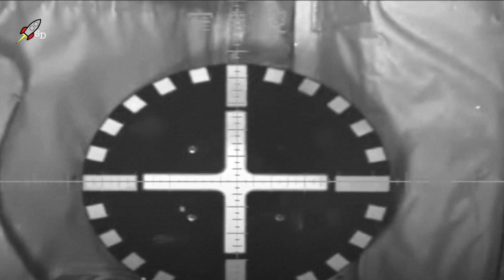Экипаж Шеньчжоу-15 прибыл на китайскую орбитальную станцию Тяньгун [новости науки и космоса]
Четвертый китайский экипаж прибыл на недавно достроенную космическую станцию Китая "Тяньгун".

Либо просто использовать прямой перевод на карту:  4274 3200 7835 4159 (сбербанк)

Ракета Чанчжэн 2F с космическим кораблем Шеньчжоу-15 поднялась в воздух 29 ноября из стартового центра Цзюцюань в пустыне Гоби. Отделение космического корабля произошло примерно через 10 минут.

Фэй Цзюньлун (командир корабля), Дэн Цинмин и Чжан Лу прибыли на космическую станцию Тяньгун спустя 5 часов, об этом сообщили представители Китайского национального космического управления.

Миссия "Шэньчжоу-15" ознаменовала начало полноценной работы на борту станции "Тяньгун", в ходе которой будет проведено более 100 научных экспериментов с использованием 24 специально разработанных экспериментальных шкафов, установленных в новых модулях "Вэньтянь" и "Мэнтянь".

Три тайконавта на борту космического корабля "Шэньчжоу-15" были встречены на станции экипажем миссии "Шэньчжоу-14", которые провели последние полгода в космосе, помогая в строительстве космической станции. Три новых тайконавта возьмут на себя управление готовой Т-образной космической станцией "Тяньгун", которая в последние месяцы получила второй и третий модули.

57-летний Фэй Цзюньлун был отобран в январе 1998 года в число китайских тайконавтов первого поколения и совершил свой первый и пока единственный полет в космос в 2005 году в качестве командира пятидневной миссии "Шэньчжоу-6". Он возвращается в космос спустя 17 лет.

56-летний Дэн Цинмин - последний действующий представитель первого поколения тайконавтов, и для него это первый полет космос. Третий член экипажа, 46-летний Чжан Лу, входит во второе поколение тайконавтов, которое было отобрано в мае 2010 года. Для него это также первый полет в космос после 12 лет подготовки.

«Хотя мы являемся самым старым экипажем по среднему возрасту, мы уверены в своих силах, поскольку все еще находимся в "состоянии молодости", - сказал Фэй Цзюньлун на пресс-конференции 28 ноября.

12 ноября Китай запустил грузовой космический корабль "Тяньчжоу-5", который доставил около 5000 килограммов полезных грузов и материалов для поддержки экипажа "Шэньчжоу-15" во время его миссии.

Космический грузовой корабль также доставил 1 400 кг топлива, необходимого для поддержания орбиты космической станции.

Тем временем члены экипажа "Шэньчжоу-14", которые во время своей миссии контролировали прибытие двух новых модулей станции, осуществили три выхода в открытый космос и ряд научных экспериментов, теперь готовятся к возвращению на Землю. Ожидается, что они приземлятся в районе стартового центра Цзюцюань в начале декабря.

Миссия «Шэньчжоу-15» - это последняя миссия из 11 запусков, запланированных для строительства станции "Тяньгун" и ее полного ввода в эксплуатацию.  Тысячи учреждений и компаний, а также исследователей и инженеров были вовлечены в строительство этой орбитальной лаборатории.

По словам китайских космических представителей, завершенная станция "Тяньгун" примерно в 5 раз менее массивная, чем МКС. Страна намерена поддерживать ее на работоспособном состоянии по крайней мере в течение ближайших 10 лет и планирует организовывать коммерческие и туристические миссии на орбиту.

Кстати, станция «Тяньгун» может стать единственной космической станцией с экипажем на орбите после того, как МКС будет выведена из эксплуатации в конце этого десятилетия.